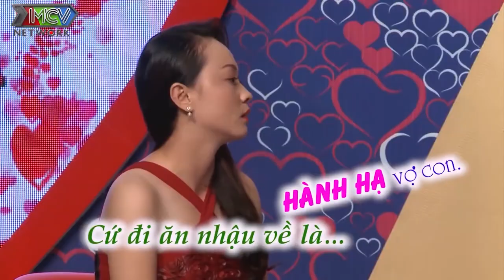Gái Một Con Lên Show Hẹn Hò Tìm Chồng Và Bật Khóc Vì Quá Khứ Khiến Quyền Linh Bất Ngờ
Gái Một Con Trông Mòn Con Mắt Lên Sóng Tìm Một Nửa Yêu Thương Và Câu Chuyện Khiến Quyền Linh Bất Ngờ - Hẹn Hò Hay Nhất Quyền Linh Cát Tường